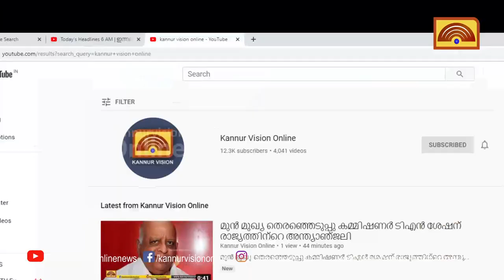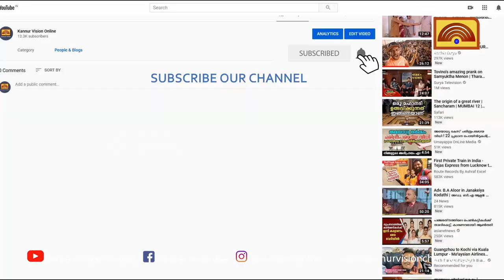മട്ടന്നൂർ മണ്ഡലം നവകേരള സദസിന് കൂറ്റൻ പന്തൽ നിർമിക്കുന്നു